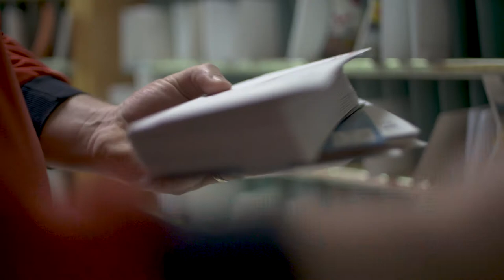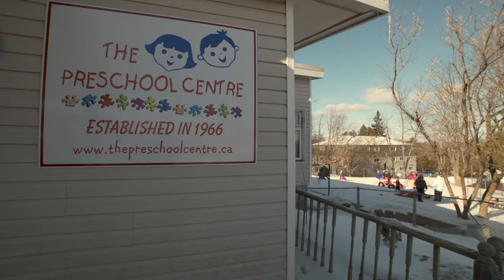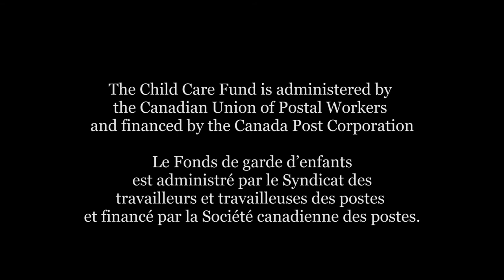In Good Hands (ASL)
In Fredericton, CUPW and UPCE-PSAC partnered with the Preschool Centre, a non-profit, community-based program, to develop a child care centre for infants through to school-age children. It now operates six centres across Fredericton and provides for flexible extended hours.